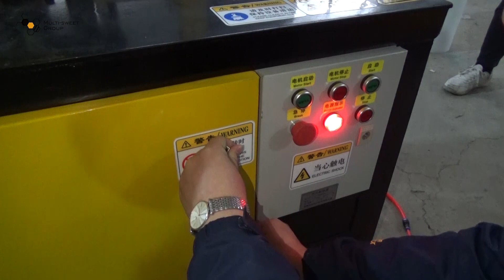SIDE BAR HOLE DRILLING MACHINE FHDM 1 Use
Motor I:
3KW, 380V 50 hz;
Motor II:
2.2KW, 380V, 50 hz;
Weight: 200KG
Maximum feed size allowed:
Production capacity (processing capacity):
600pieces/hour
Dimensions (L*W*H): 1000*1250*1310mm
With control box, without air pump